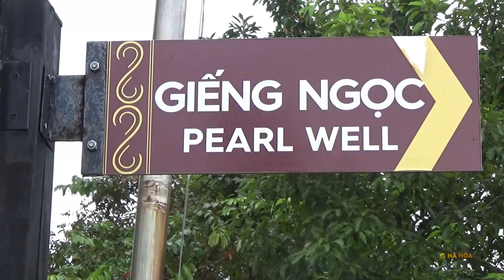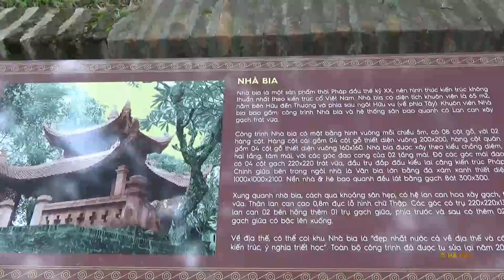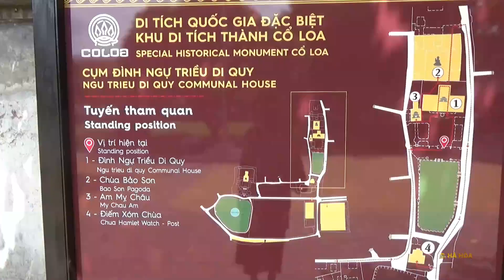Chuyến trải nghiệm di tích Cổ Loa - Khối 6 trường LIÊN CẤP NEWTON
Chuyến trải nghiệm di tích Cổ Loa - Khối 6 trường LIÊN CẤP NEWTON (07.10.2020)